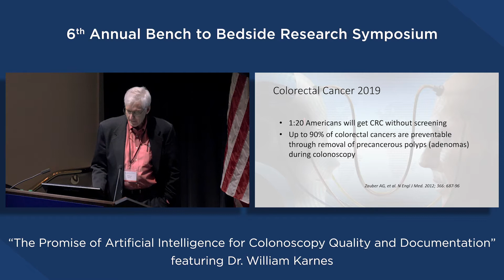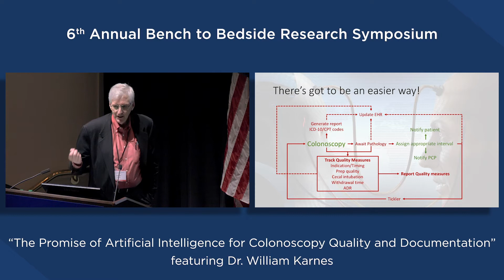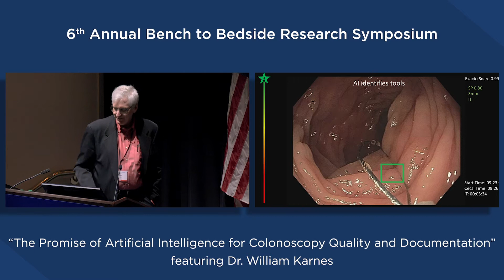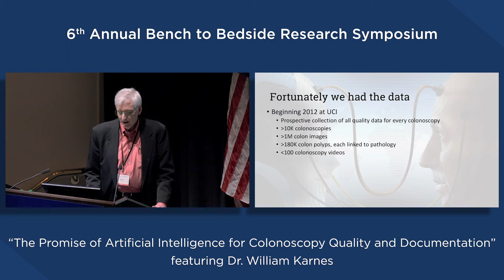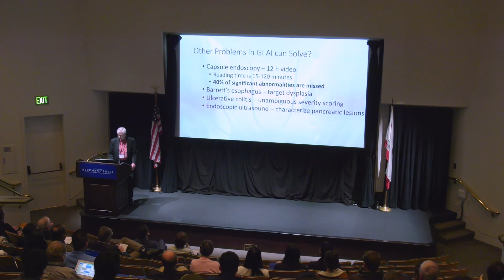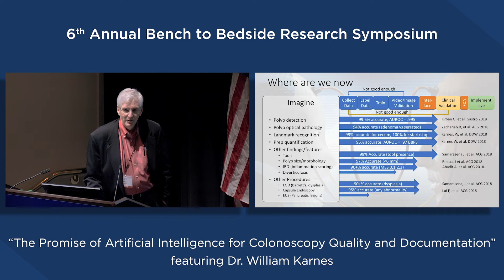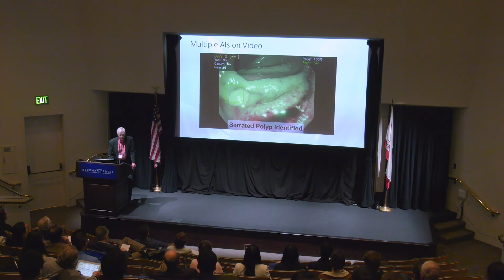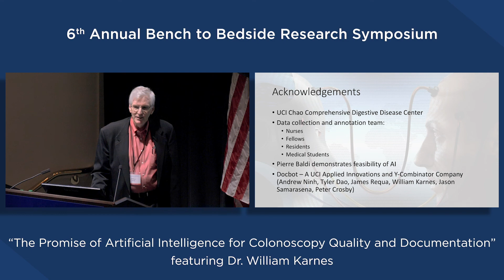Artificial Intelligence for Colonoscopy Quality - William Karnes, M.D. - Bench to Bedside 2019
In this research symposium, William Karnes, M.D. discusses topics within "The Promise of Artificial Intelligence for Colonoscopy Quality and Documentation." He describes the frequency of colon cancer within the population, adenoma detection rate, other problems in GI that AI can solve, and polyp pathology.